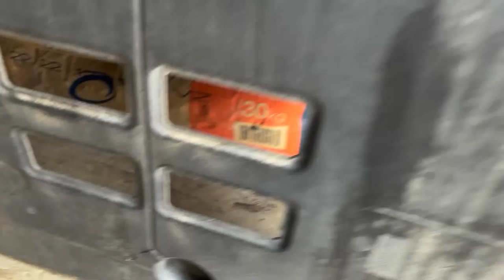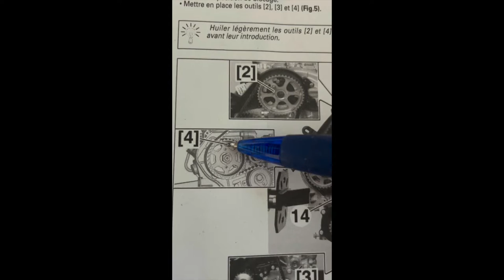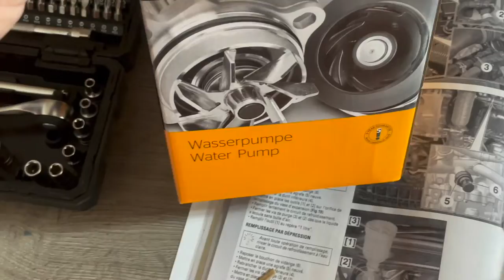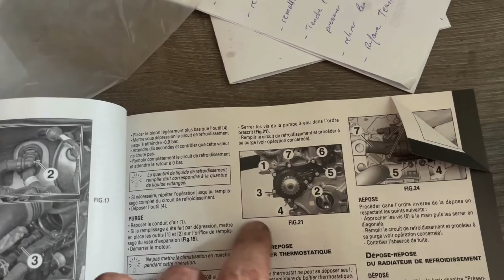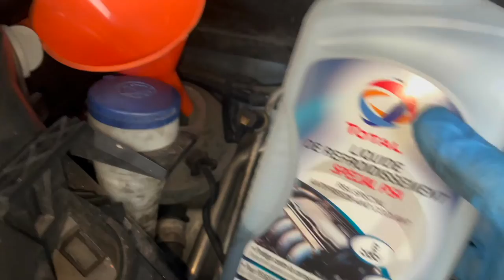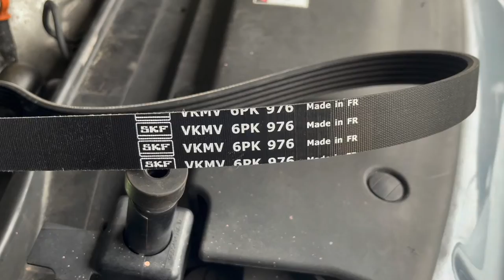GRAND C4 PICASSO - 1,6 HDI - DV6: REMPLACEMENT COURROIE DISTRIBUTION, REMONTAGE, COUPLES SERRAGES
GRAND C4 PICASS0 1,6 HDI: Remplacement courroie de distribution, démontage ET remontage, y compris couples de serrage - Timing belt replacement, change, step by step with tightening torque